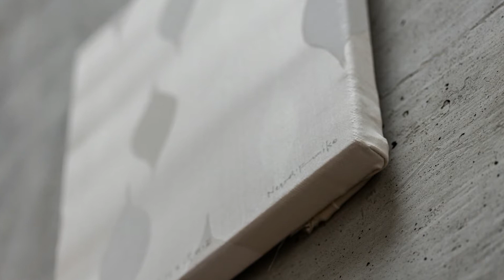Tricolore 2021—作家インタビュー第1部・根岸文子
ときの忘れものでは、4月17日（土）まで作家三人によるグループ展を開催します。

根岸文子は美大卒業後スペインに渡り、ユーモアに溢れる明るい作風の作品で、今回は絹に描いています。
宇田義久は川の流れや水の循環など地球環境という壮大なテーマを「水槽」というシリーズで探求しています。
釣光穂は手びねりという陶芸の技法で、まるで編み物で編んだようなオブジェを制作しています。
作風も色彩も三者三様のユニークな作品をご覧いただきます。

今回の動画では、第1部として現在もスペインで活動中の根岸文子のインタビューをご覧ください。